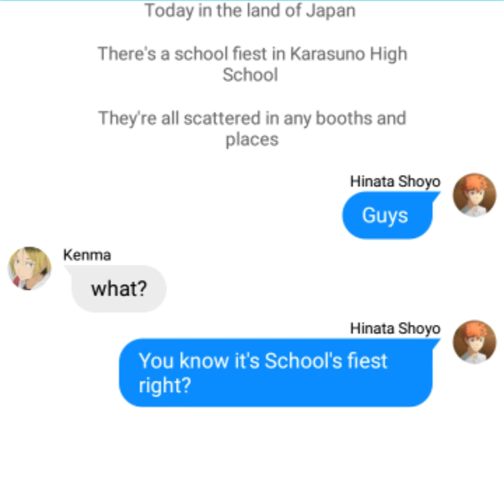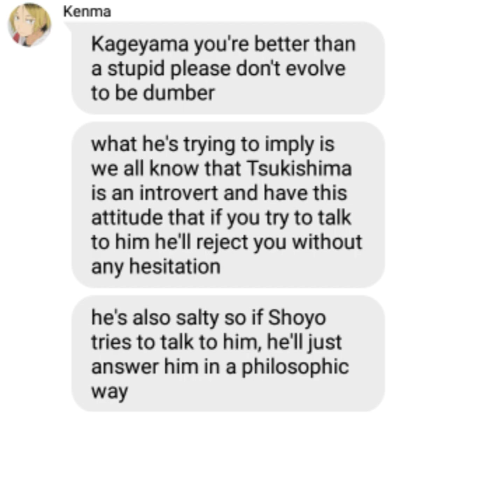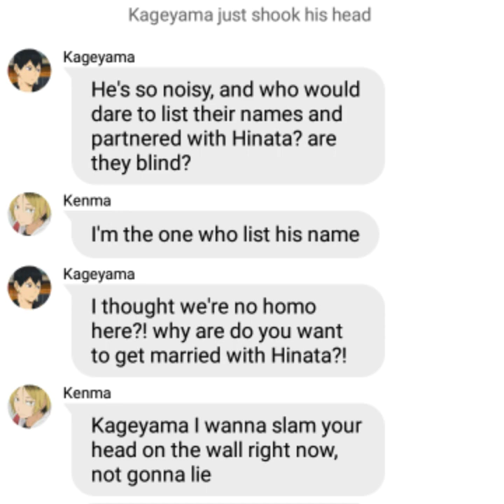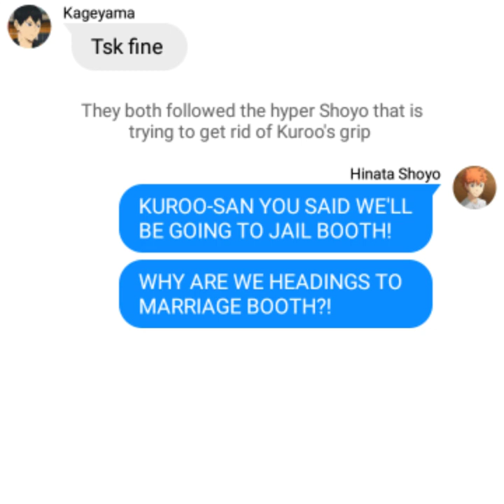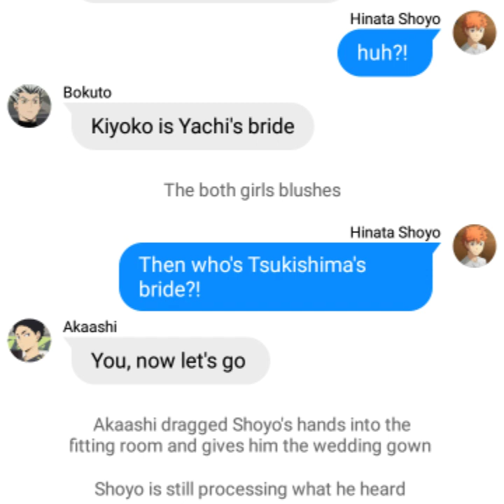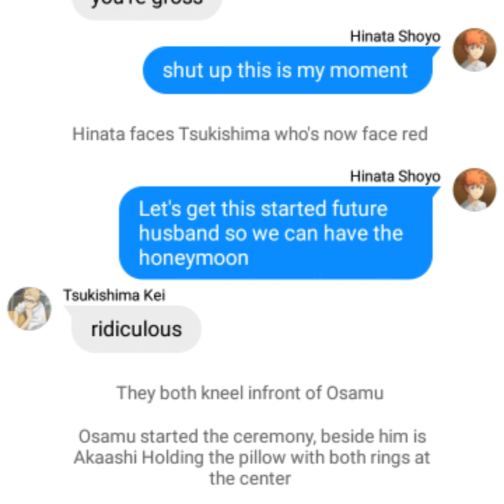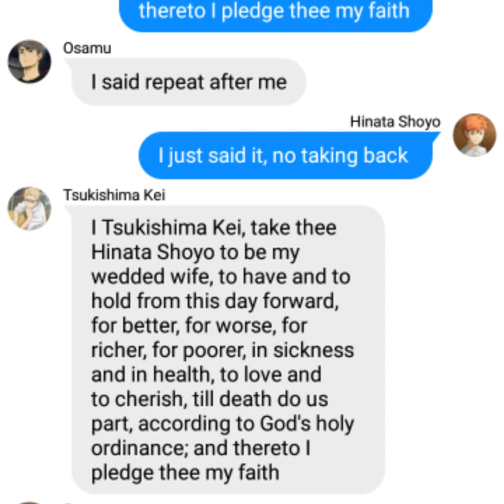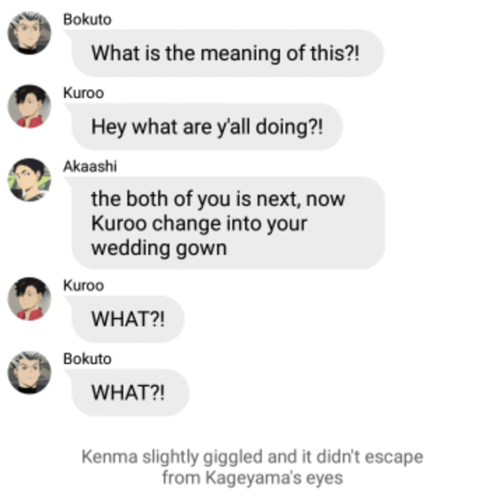The Marriage Booth || Valentine's Special || TsukiHina Series